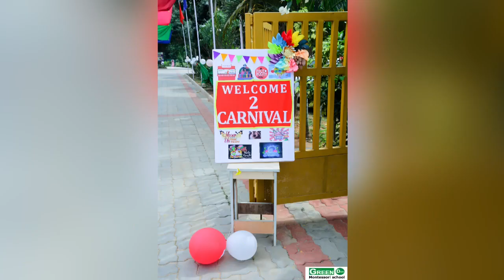Spectacular Preschool Carnival 2023 || Green Dot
The Green Dot preschool carnival was a tremendous success. Here is a glimpse of the event's highlights.